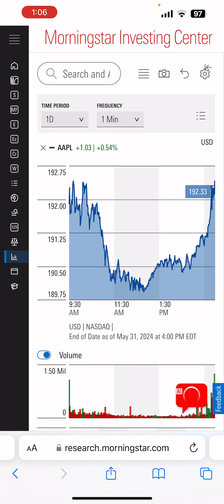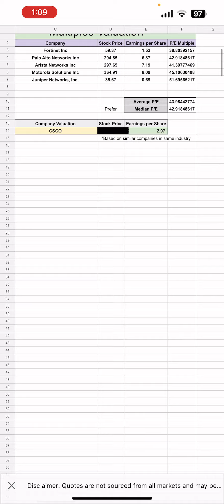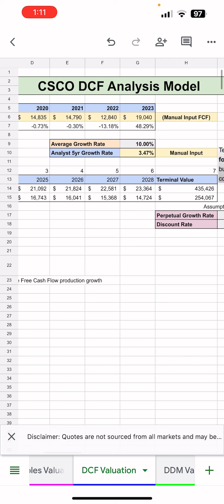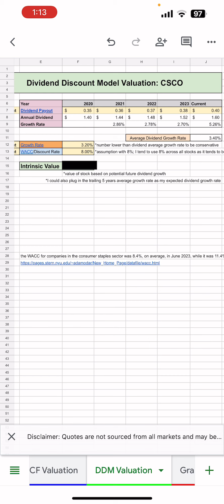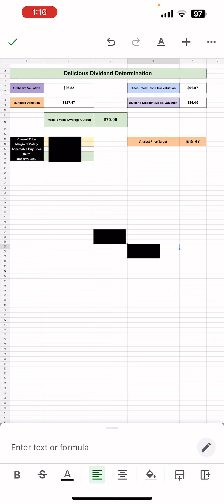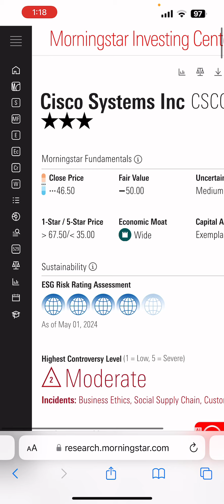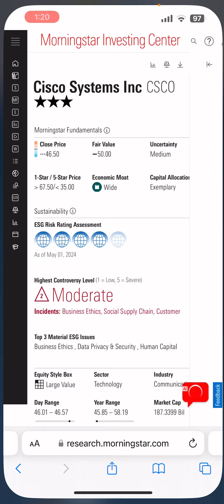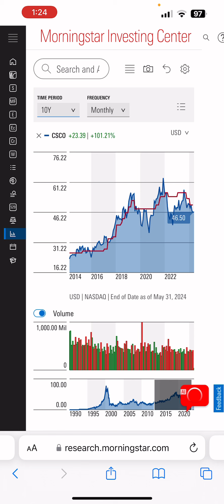Dividend Digest: 52-Week Low Spotlight on Cisco (Undervalued or Dumpster Fire?)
Hey everyone, here's the first episode of the Dividend Digest. And this rotating category is the 52-Week Low spotlight review on Cisco aka CSCO. Funny enough, I had the opportunity to join Cisco a handful of years ago when I was recruiting for post-MBA gigs. I turned down the offer and the rest is history. But anyways, this video series (Dividend Digest) will be raw, quick, & dirty - which means more frequent uploads. At least, in theory. Let me know what you think.

Also, i'd love to hear your opinion about Cisco, because if you want me to do a deep dive on Cisco, I can do that too. If you want to see how deep I go with a company analysis, then watch my videos on: